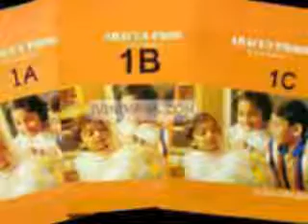teacher stopwatch manufacturer Cuttack CT 9841023115